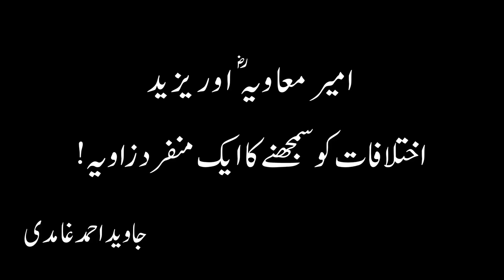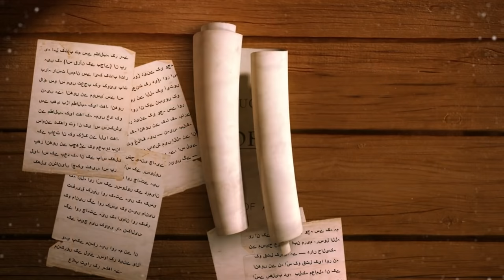Hazrat Ali (ra) aur Ameer Muawiya (ra) Ka Ikhtilaf - Part 3 - Javed Ahmed Ghamidi